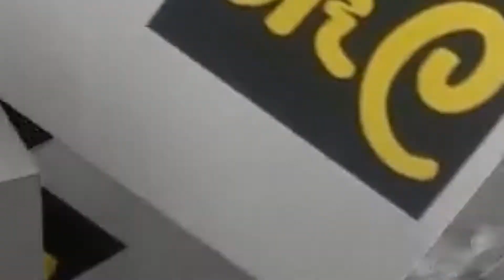කිම් ජෝන්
කිම් ජෝන් උන් ගැන හදපු ෆිල්ම්